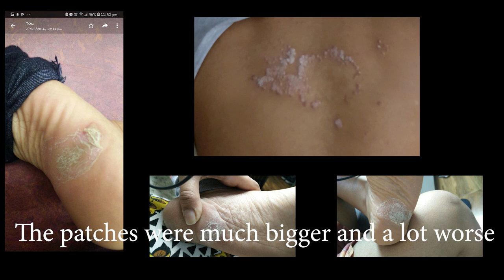My psoriasis skincare and haircare overview 2018 / 2019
Hey guys. in this video I'm just talking about my experiences with psoriasis in more details eg I talk about how much I've dyed my hair and how it has affected me. I cover medications I have used in the past and have reverted back to often. It also covers topical treatments I currently use.

Please drop any suggestions or questions in the comments section and I will try my best to answer you